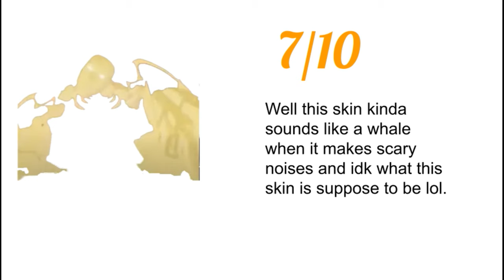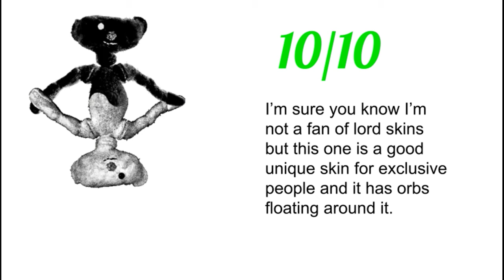Rating Bear Skins (Part 3) [Developer Only Skins also loud warning ]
I will be rating mandem, contributor, or Cheed exclusive skins. Also Shadow Mutwain doesn't count since it's Mutwain but inverted to a different color. Also if I miss some or if new ones come into the game come ask me. There's a loud warning in 0:13 so be careful.